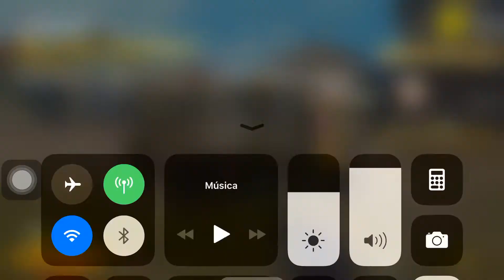My first Chicken dinner